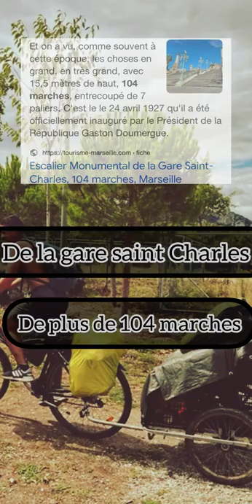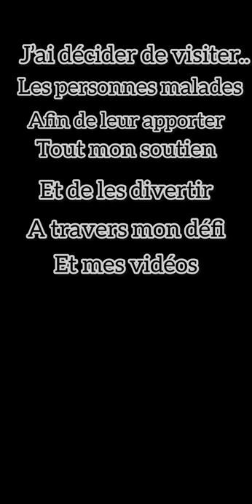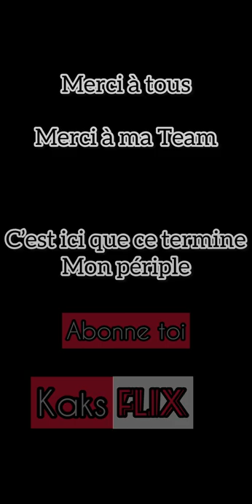Vlog Lyon - Marseille en vélo sur Via Rhôna, Un mec, un chien. Un vélo et une charrette.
J’ai commencé mon périple le 15 août au départ de Saint Priest, dans la banlieue lyonnais, accompagnée de mon chien le plus fidèle ainsi que ma charrette et mon vélo.

Plusieurs étapes et arrêt pour bivouac

Condrieu, tournon sur Rhône , Valence, mondragon, orange, Avignon, Chateaurenard, Miramas, istres et martigues , avant d’arriver à Marseille - gare saint Charles en passant par lestaque.

Cette aventure a été marquée par de nombreuses rencontres, ￼ Beaucoup d’émotion et très éprouvant, Plusieurs contraintes m’ont poussé à revoir mon étape telle que la météo, le nombre de route barrée ou dévier.

Crédit: Kaks69 sur snapchat.